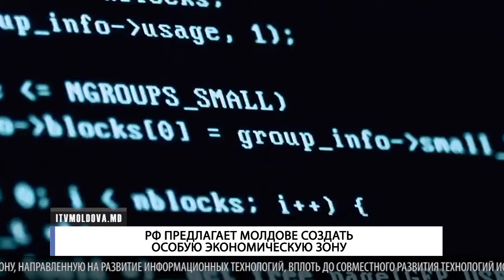РФ предлагает Молдове создать особую экономическую зону